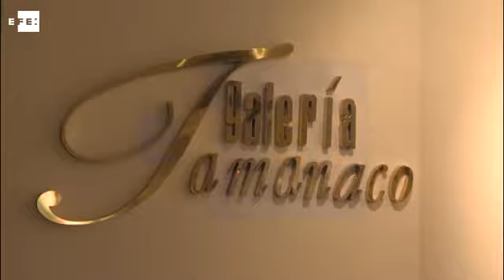"El instante decisivo" narra con fotos los 50 años de Efe en Venezuela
Caracas, 4 ago (EFE).- (Imágenes: Jackdwin Sáez) Cientos de venezolanos disfrutan estos días en Caracas de la exposición "El instante decisivo" que narra a través de 50 fotografías la historia del país en el último medio siglo en conmemoración a los 50 años de presencia de la Agencia Efe en Venezuela.

 Esta exhibición itinerante, patrocinada por el banco venezolano Banesco y la Embajada de España, fue inaugurada en noviembre pasado en la sede de la entidad financiera en la capital por el presidente de Efe, José Antonio Vera.